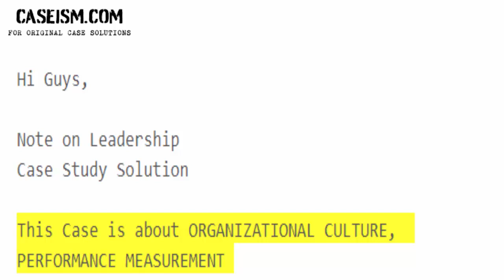Note on Leadership Case Study Help - Caseism.com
This Case Is About Note on Leadership Case Study Help And Analysis

Get Your Note on Leadership Case Study Help At Caseism.Com